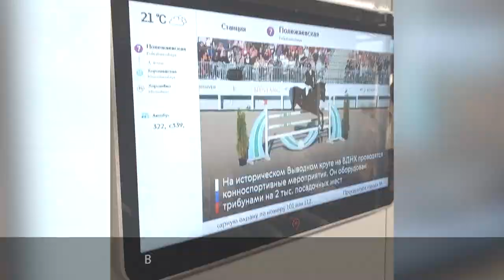PRORECONE | Наши видео показывают #1